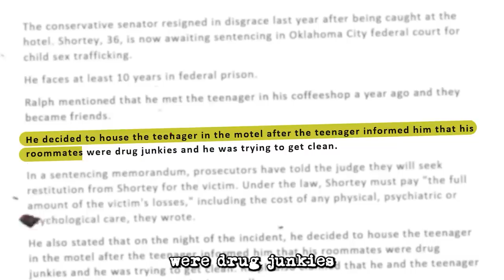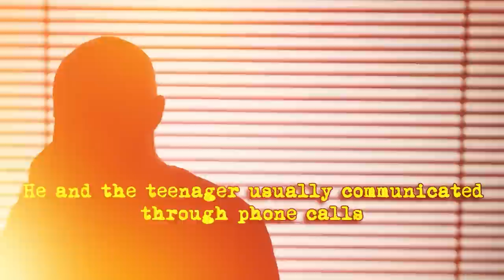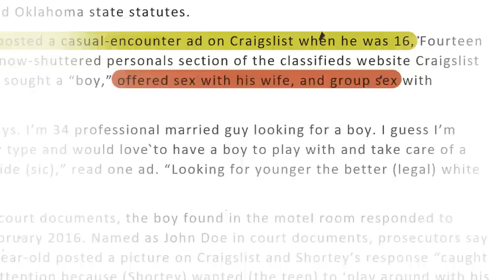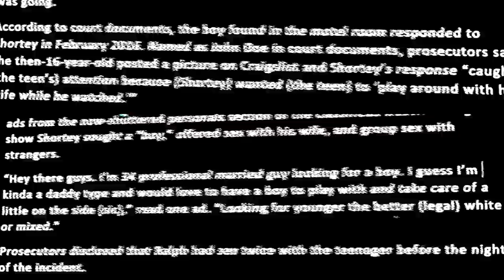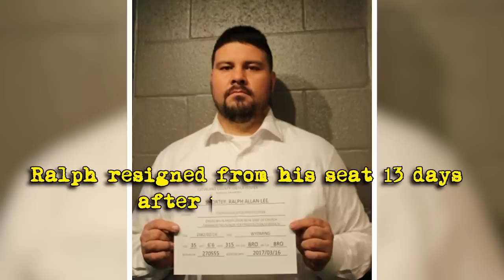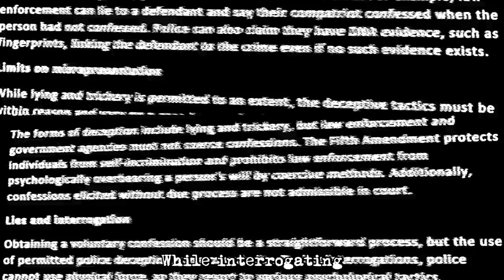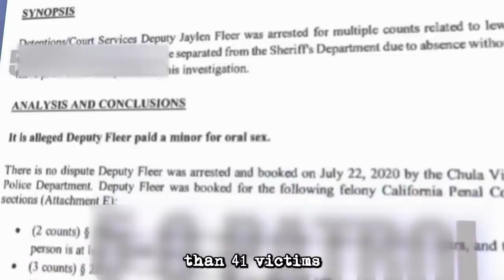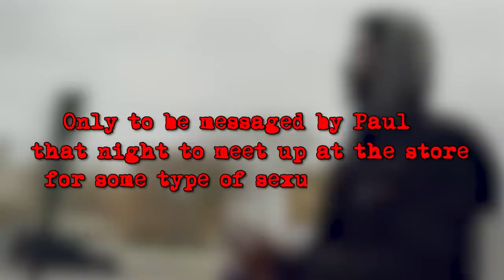When Cops Realize Their Colleague Is A Pedophile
Pedophiles are detested by everyone in society, including the police, but what happens when those policemen realize that their colleagues are actually pedophiles?

Here are three instances when cops found out their colleagues were pedophiles.
1. Senator Ralph Shortey - Oklahoma senator who got caught in a motel room with a minor
2. Sheriff's Deputy Jaylen Fleer - San Diego deputy who engaged in an act with a 14-year-old girl.
3. Sergeant Leonard Galli - Pennsylvania cop who was trying to meet up with a minor, but caught himself in an online sex sting.

The featured video does not aim to publicly shame, ridicule, or demean any individuals involved or their involvement in any crimes.